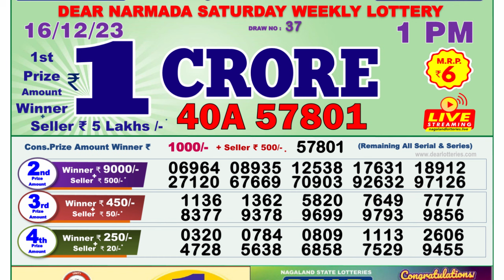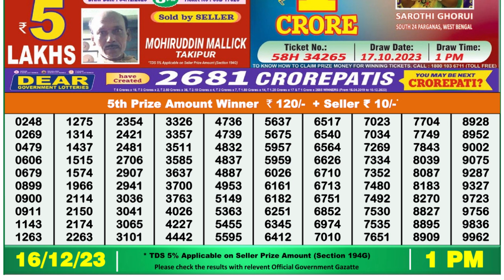🔴Dear Lottery Sambad Live 1pm today 16.12.23 Nagaland State Lottery Result